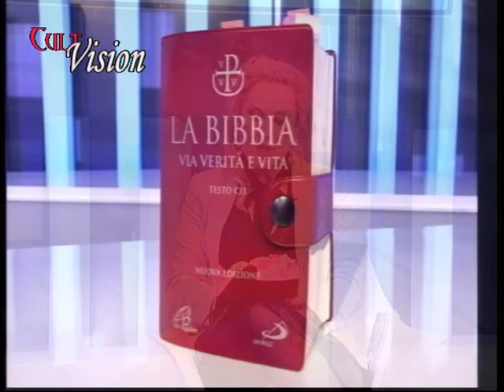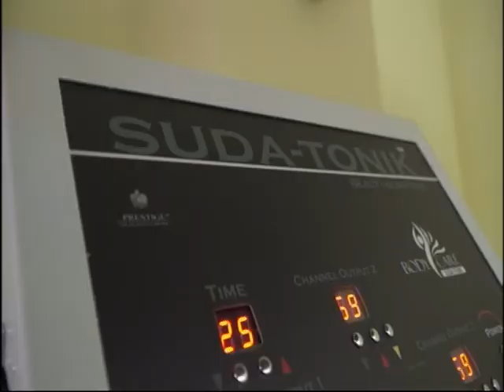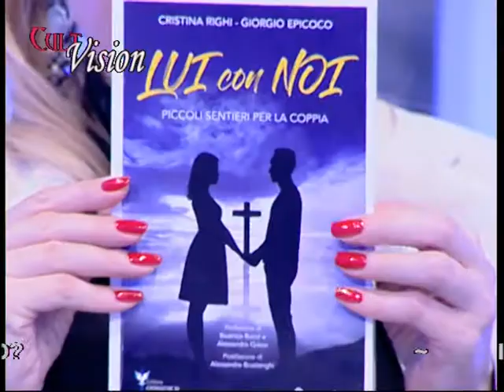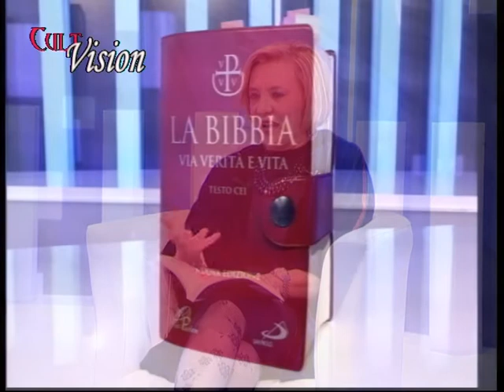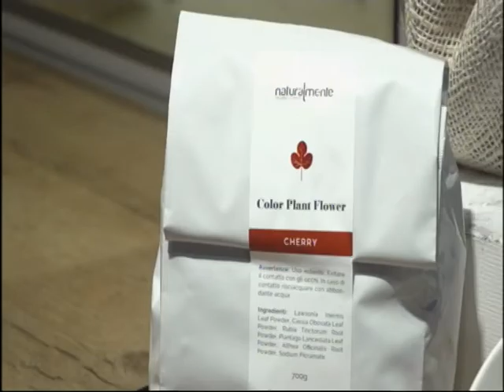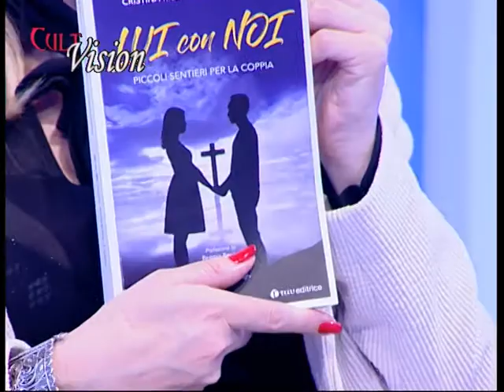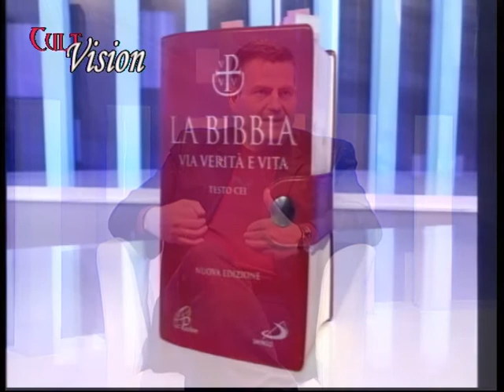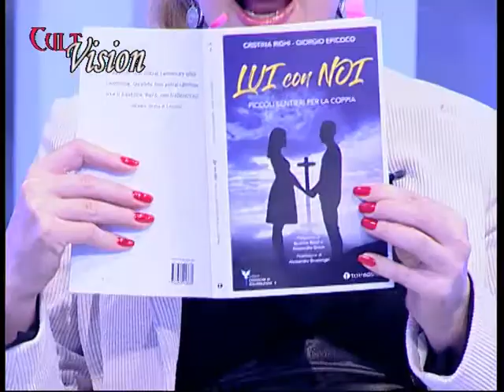CULT VISION KINGA LUJ 11.03.21 “PARABOLA DEI TALENTI E COME APPLICARLA NEL MATRIMONIO”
CRISTINA RIGHI - SCRITTRICE,
DON MAURO ANGELINI - RETTORE CHIESA DEL GESÙ